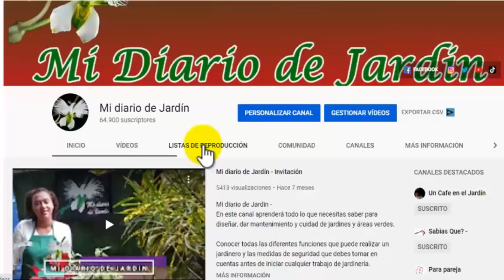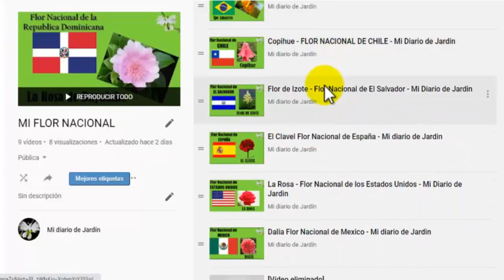Rhyncholaelia digbyana Flor nacional de Honduras - Mi diario de Jardin